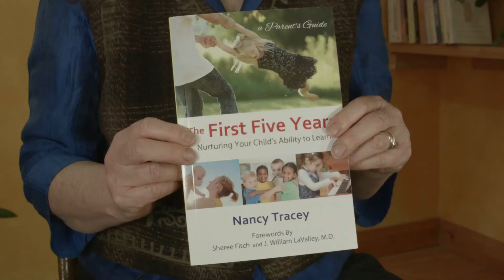The First Five Years Book Trailer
Author Nancy Tracey shares her thoughts about her book The First Five Years. Nurturing Your Child's Ability to Learn.